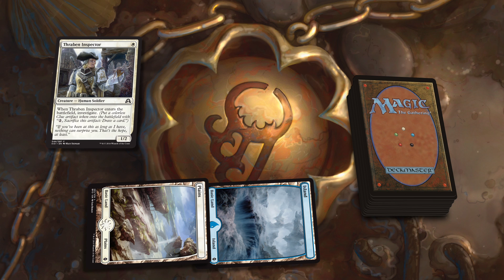Shadows Over Innistrad - Investigate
Magic: The Gathering Rules Manager Matt Tabak shows off a new keyword action in Shadows Over Innistrad: Investigate

On the plane of Innistrad, humanity is beset on all sides. Horrors stalk in the shadows. Terrors scratch at doors in the night. Only grim determination and staunch faith in their guardian archangel, Avacyn, keep them alive in this nightmarish realm. But odd things are afoot: the forces that had protected them have been twisted into something dark and strange.

Shadows Over Innistrad is Magic: The Gathering's latest set, releasing April 8, 2016.